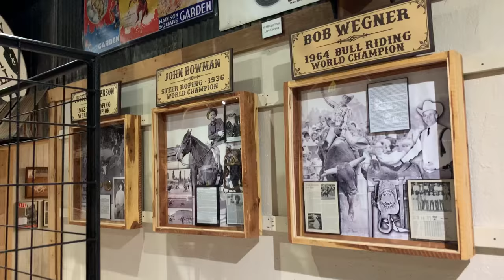BEN JOHNSON COWBOY MUSEUM | Pawhuska Oklahoma | Osage County | Cowboy History Rodeo World Champions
The Ben Johnson Cowboy Museum is a must-visit while visiting Pawhuska, Oklahoma. There's so much to find out about Osage County's rich history! From the origin of all the local ranches like the famous Drummond Ranch to the Osage County's rodeo world champions. Did you know more rodeo world champions come from Osage County than anywhere else in the USA?

Plus the gift shop is full of treasures. One of the only places where you can buy real bison hide and bison fur clothing items. They have a great Western art collection and also sell beautiful original Navajo Folk art, Turquoise jewelry, traditional Osage Dance Regalia, cowboy chaps, and so much more.  A must-visit for Western cowboy fans!

✈ The Weekly Departure offers the opportunity to get a real "feel" of a place whether it's somewhere local or overseas, solely to inspire and to give an idea of what to expect.